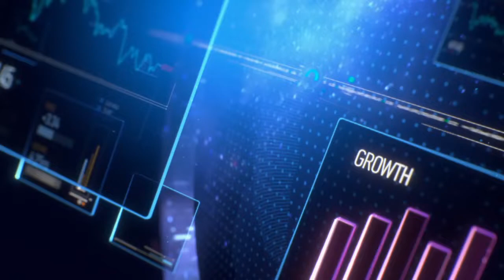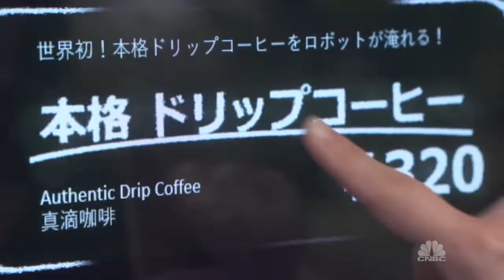DBS Asian Insights: Asia Leadership Dialogue 2018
International best-selling author Prof. Yuval Noah Harari discusses what is happening in the world today, what is the deeper meaning of these events and how can we individually steer our way through them.